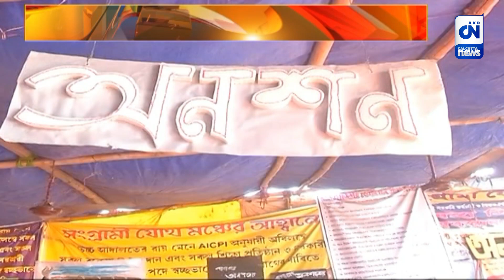ডিএ-র টাকা নয়ছয়? মন্ত্রীর মন্তব্যে বিতর্ক | CN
হকের মহার্ঘ্য ভাতার দাবিতে লাগাতার অবস্থান আন্দোলন চালিয়ে যাচ্ছেন সরকারি কর্মচারীরা। শহীদ মিনার চত্বরে চলছে তাঁদের বিক্ষোভ কর্মসূচি। এই আবহে ডিএ আন্দোলনকারীদের নিয়ে বিস্ফোরক মন্তব্য করে বিতর্কে জড়ালেন মমতা বন্দ্যোপাধ্যায়ের মন্ত্রিসভার অন্যতম সদস্য শোভনদেব চট্টোপাধ্যায়।